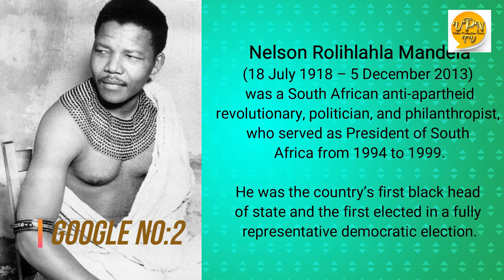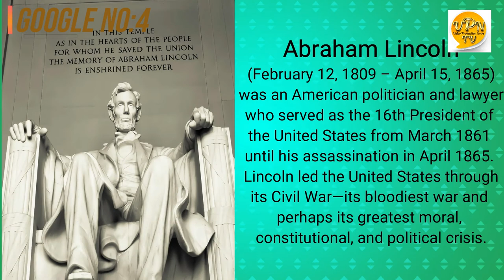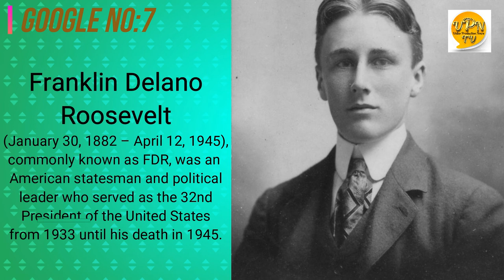TOP 10 GREATEST POWERFUL LEADERS OF ALL TIMES | WORLD's GREATEST SELFLESS POLITICIANS - BY GOOGLE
ACCORDING TO GOOGLE - Most Popular Leaders Of All Time In The World

Google will show the result as this Documentary

NO:1 - Mohandas Karamchand Gandhi
Mohandas Karamchand Gandhi (2 October 1869 – 30 January 1948) was the preeminent leader of the Indian independence movement in British-ruled India. He is unofficially called the “Father of the Nation” in India.

NO:2 - Nelson Mandela
Nelson Rolihlahla Mandela (18 July 1918 – 5 December 2013) was a South African anti-apartheid revolutionary, politician, and philanthropist, who served as President of South Africa from 1994 to 1999. He was the country’s first black head of state and the first elected in a fully representative democratic election.

NO:3 - Martin Luther King Jr.
Martin Luther King Jr. (January 15, 1929 – April 4, 1968) was an American Baptist minister and activist who was a leader in the African-American Civil Rights Movement. He is best known for his role in the advancement of civil rights using nonviolent civil disobedience based on his Christian beliefs.

NO:4 - Abraham Lincoln
Abraham Lincoln (February 12, 1809 – April 15, 1865) was an American politician and lawyer who served as the 16th President of the United States from March 1861 until his assassination in April 1865. Lincoln led the United States through its Civil War—its bloodiest war and perhaps its greatest moral, constitutional, and political crisis.

NO:5 - George Washington
George Washington (February 22, 1732 – December 14, 1799) was the first, and only nonpartisan, President of the United States (1789–97), the Commander-in-Chief of the Continental Army during the American Revolutionary War, and one of the Founding Fathers of the United States.

NO:6 - Napoleon Bonaparte
Napoleon Bonaparte (15 August 1769 – 5 May 1821) was a French military and political leader who rose to prominence during the French Revolution and led several successful campaigns during the Revolutionary Wars.

NO:7 - Franklin D. Roosevelt
Franklin Delano Roosevelt (January 30, 1882 – April 12, 1945), commonly known as FDR, was an American statesman and political leader who served as the 32nd President of the United States from 1933 until his death in 1945.

NO:8 - Winston Churchill
Sir Winston Leonard Spencer-Churchill (30 November 1874 – 24 January 1965) was a British statesman who was the Prime Minister of the United Kingdom from 1940 to 1945 and again from 1951 to 1955.
NO:9 - KING Ashoka
Ashoka (died 232 BCE) was an Indian emperor of the Maurya Dynasty who ruled almost all of the Indian subcontinent. One of India’s greatest emperors, Ashoka reigned over a realm that stretched from the Hindu Kush mountains in Afghanistan to the modern state of Bangladesh in the east.
NO:10 - Alexander the Great
Alexander III of Macedon (20/21 July 356 BC – 10/11 June 323 BC), commonly known as Alexander the Great was a king (basileus) of the Ancient Greek kingdom of Macedon and a member of the Argead dynasty.

-This video has no negative impact on the original works (It would actually be positive for them)-This video is also for teaching purposes.-It is not trans formative in nature.-I only used bits and pieces of videos to get the point across where necessary. We make these videos with the intention of educating others in a motivational/inspirational form. Our understanding is that it is in correlation to Fair Right Use, however given that it is open to interpretation, if any owners of the content clips would like us to remove the video, we have no problem with that and will do so as fast as possible. We believe these videos are fair use because: They are Trans-formative in a positive sense; we take clips from various sources to help create an atmospheric feeling that will help people in hard situations in their life. We also do not wish to use the heart of any piece of work that would perhaps decrease the market value of the original content, if anything we hope to promote the content so that people can reach out and subsequently increase the market value. Lastly these videos are to educate people in an entertaining fashion. Given these are very short videos, the short parts we use within them act as a catalyst to further reading.